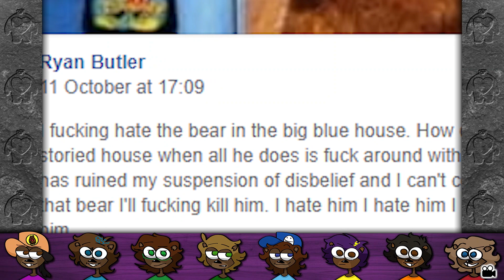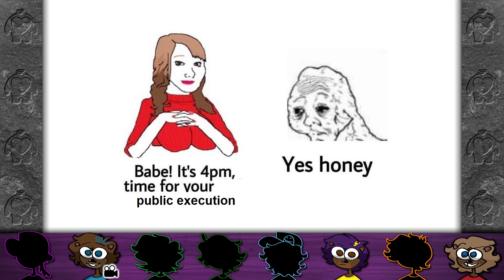Funny Bear Core 2020! - Part 1 - Ft. Jacket, Juro & Danward!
The bears have returned
SHOW MORE FOR CREDITS

BIG THANKS!!!

Follow NOVA QUEST for content by mostly the same people!